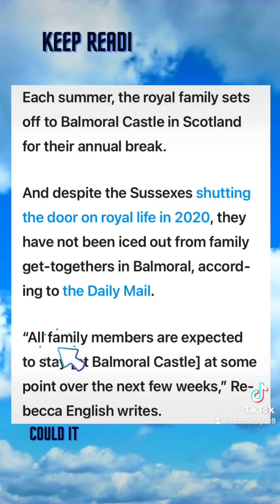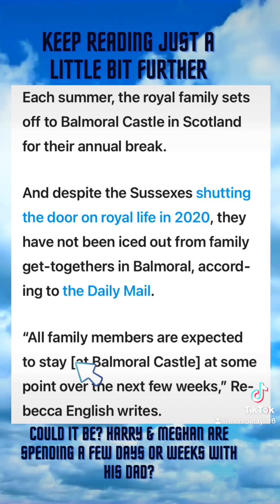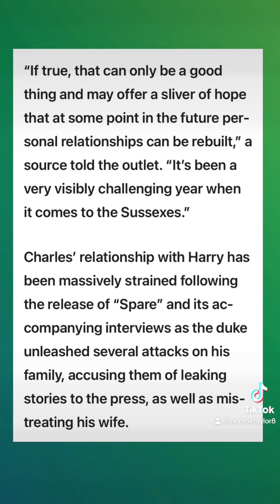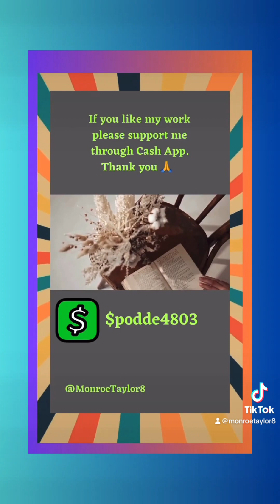On this day, July 29, Lady Diana married into the Royal Family. Plus recognize clickbait.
Clickbait is written to draw you in. We must recognize it and stop clicking.